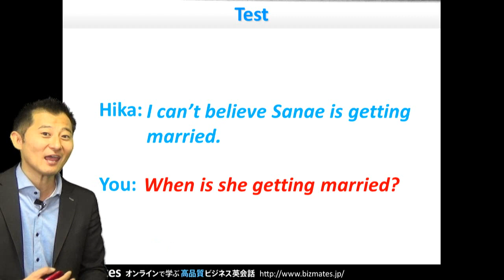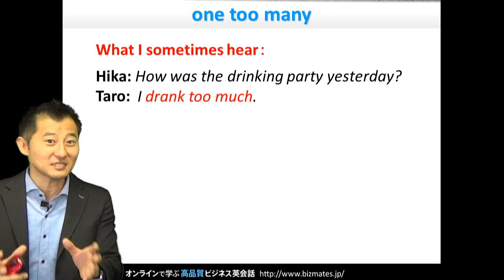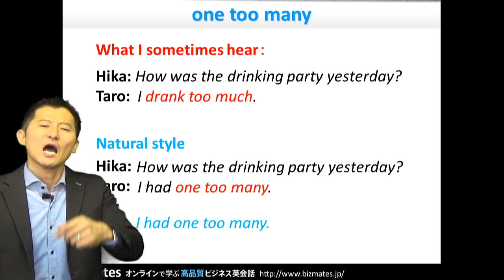Bizmates初級ビジネス英会話 Point 115 ”one too many”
初級者向けビジネス英会話 Bizmates for beginners 第115弾は、”one too many” です。

飲みに行った翌日、「昨日飲み過ぎちゃってさぁ。」なんて
同僚と話すことってありますよね。
今回はそんな場面で使える表現を紹介します。

ヒカと同僚のタロウは、昨晩飲み会に行ったようです。

「昨日の飲み会、楽しかった？」とヒカがタロウに聞きました。
「うん。でも飲み過ぎちゃって。」と言いたい場合、あなたがタロウなら英語で何と言いますか？

"I drank too much."
これでも勿論良いのですが、とても初歩的な言い方に聞こえます。

そこで、
"I had one too many."
と言ってみましょう。とてもナチュラルです！！

ぜひこの表現を使ってみてください。